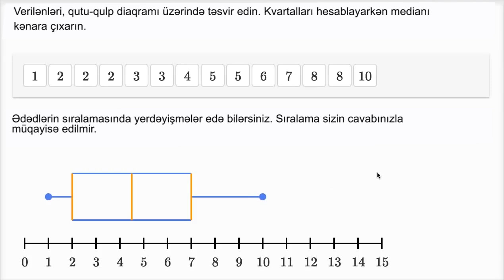Qutu-qulp diaqramı nümunə 2 | 6-cı | Xan Akademiyası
Another example constructing box plot